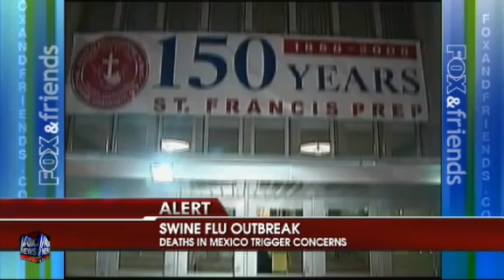SWINE FLU GENERAL INFO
The virus is an influenza A virus, carrying the designation H1N1.

* It is genetically different from the fully human H1N1 seasonal influenza virus that has been circulating globally for the past few years. The new flu virus contains DNA typical to avian, swine and human viruses, including elements from European and Asian swine viruses.

* Flu viruses mutate constantly, which is why the flu vaccine is changed every year, and they can also swap DNA in a process called re-assortment. Most animals can get flu but viruses rarely pass from one species to another.

* From December 2005 through February 2009, 12 cases of human infection with swine influenza were confirmed, all but one among people who had contact with pigs. There was no evidence of human-to-human transmission.

* Symptoms of swine flu in people are similar to those of seasonal influenza — sudden onset of fever, coughing, muscle aches and extreme tiredness. Swine flu appears to cause more diarrhea and vomiting than normal flu.

* People rarely catch avian flus. Notable exceptions include the H1N1 strain that caused the 1918 pandemic and H5N1 bird flu, which has killed 257 out of 421 infected in 15 countries since 2003, according to the World Health Organization.

* Seasonal flu kills between 250,000 and 500,000 people globally in an average year.

* When a new strain of flu starts infecting people, and when it acquires the ability to pass from person to person, it can spark a pandemic. The last pandemic was in 1968 and killed about a million people.

* In 1976 a new strain of swine flu started infecting people and worried U.S. health officials started widespread vaccination. More than 40 million people were vaccinated. But several cases of Guillain-Barre syndrome, a severe and sometime fatal condition that can be linked to come vaccines, caused the U.S. government to stop the program. The incident led to widespread distrust of vaccines in general.